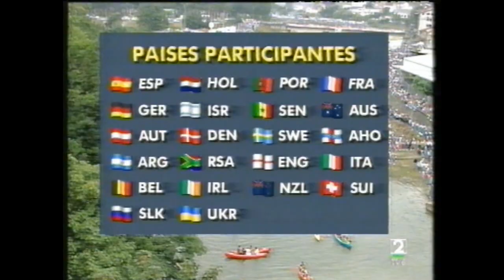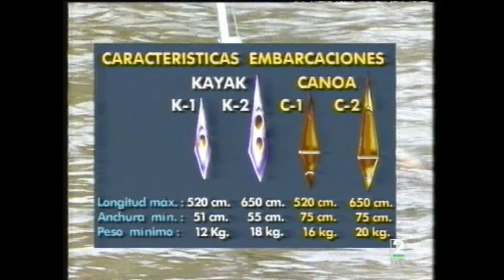SELLA 1994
Descenso Internacional del Sella 1994, el año de la niebla. Fue tanta que no se pudo filmar el grupo de cabeza hasta bien avanzada la prueba.

Este Sella lo ganaron Luis Medrano y Villalobos